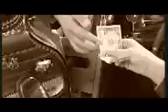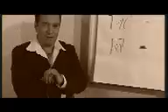Rollicoaster mit Schlampe on Youtube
Dasist das ultimative Schlampenvideo. Verleger, Produzenten und alle die es haben wollen, sollen sich einfach bei mir melden.
Rolfi